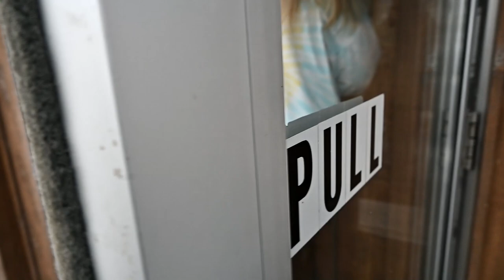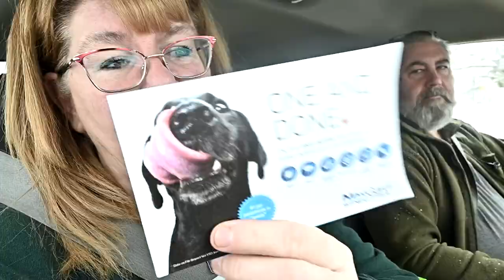Devastating News For Gabby And Chino!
DaybyDayVlogs
110 North Front Street - A3,
Suite #213
Belleville, Ontario, K8P 0A6
Canada